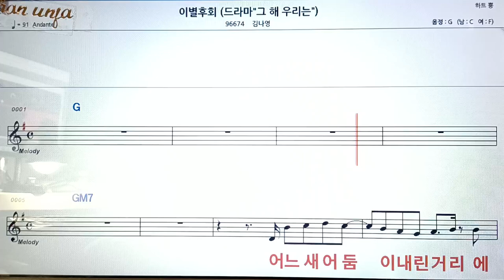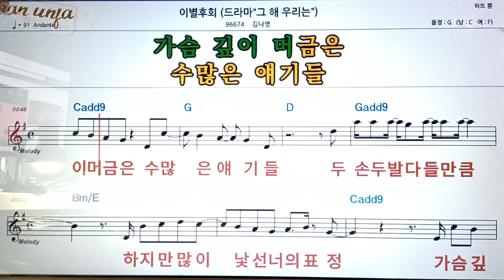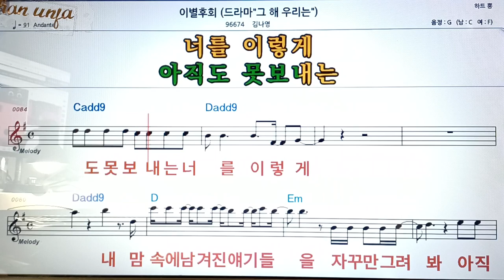이별 후회/김나영👍악보, 코드,가사,Karaoke*가라오케 반주